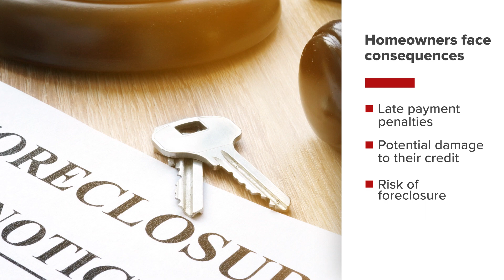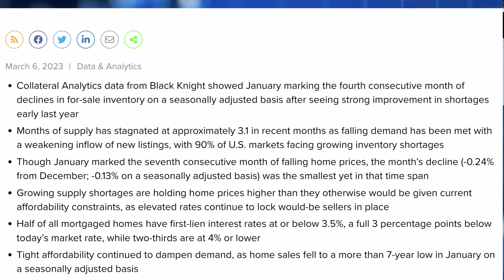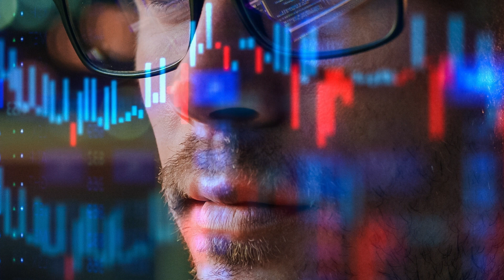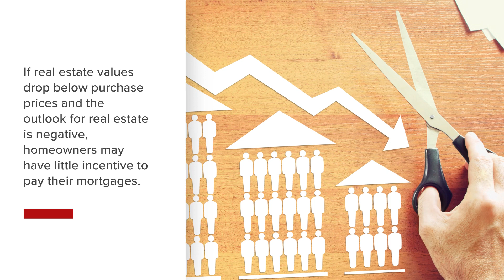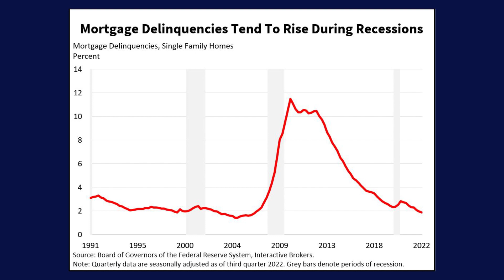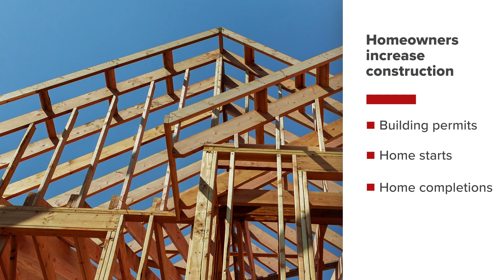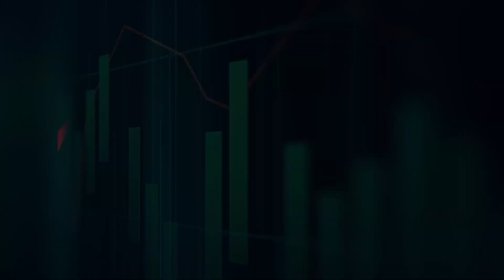Mortgage Delinquencies (US)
The Mortgage Delinquencies lesson discusses where to find it, how to forecast it, how it’s influenced, and how it influences financial markets and the economy. As a capital-intensive industry with high interest rate sensitivity, real estate requires the coordination of many moving parts of the economy. An essential part of economic analysis involves tracking the payment status of residential mortgages for signs of economic strength or weakness.